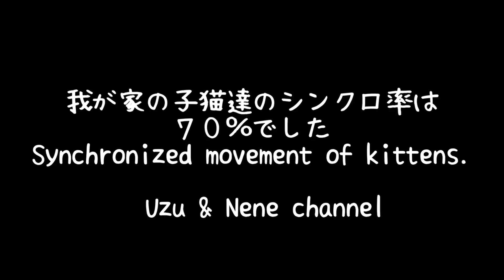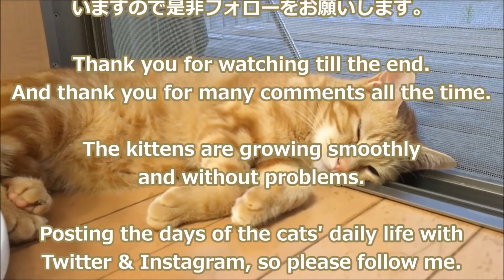子猫達をシンクロさせてみた【Uzu&Nene channel】ウズネネチャンネル